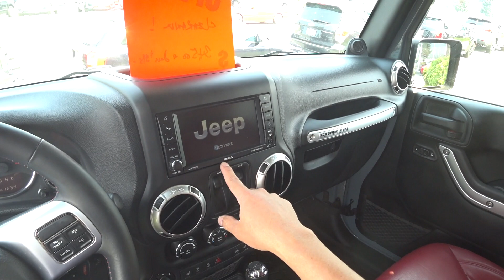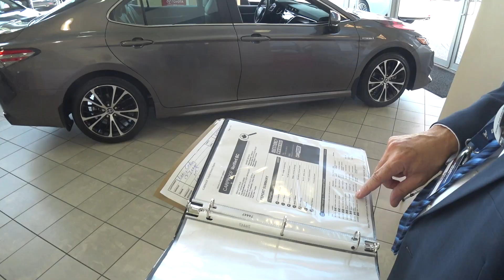Got scammed at a car dealership !!!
Buying a car is a big commitment. If you happen to grab a deal your payment a make a hell of a difference.   Come join me on Facebook =
No Roaming or Vpn on Project-Fi. Save $20 never sign a contract Security Wi-Fi Enabled Video Doorbell
4K Logitech BRIO – Ultra HD Webcam for this live stream

Relax - Enjoy - Like - Share